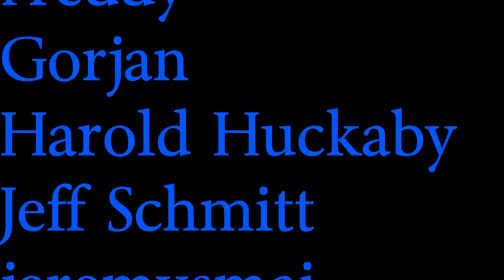My Initial Thoughts On Pokemon Cafe Mix for iOS, Android, and Nintendo Switch...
Nintendo Nintendo Nintendo, why did you have a good game be FREE and then charge money for extra lives! I would've rather paid $5 for this game and earn lives throughout the game, but no you had to mess this up and treat it like Dr. Mario World.